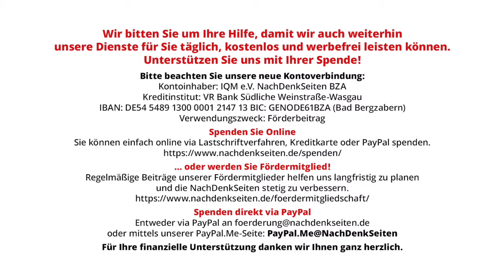Demonstration: Ein Zeichen für den Frieden setzen (25. November 2023 in Berlin) | B. Trautvetter NDS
Demonstration: Ein Zeichen für den Frieden setzen | Bernhard Trautvetter | NachDenkSeiten-Podcast | 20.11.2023

Die Friedensdemonstration am 25. November in Berlin ist ein wichtiger Termin, um die Eskalationsgefahr am Rande des Atomkriegs zu verdeutlichen. Hier werden nochmals einige Gründe für die Dringlichkeit der Situation beschrieben. Von Bernhard Trautvetter.

Artikel veröffentlicht am: 20. November 2023 um 11:17
Autor: Bernhard Trautvetter (Gastbeitrag)
Sprecherin: Ala Goldbrunner
Titelbild: Shutterstock / Ink Drop

Mehr zum Thema:
Die Bürger müssen die Regierung an die Diplomatie erinnern – Neue große Friedensdemo

Aufbau Gegenöffentlichkeit, Aufrüstung, Friedenspolitik, Atomwaffen, Bürgerproteste, Bellizismus, NATO, Russland, Demonstration, Friedensbewegung, Berlin